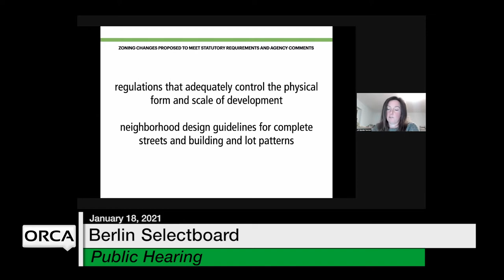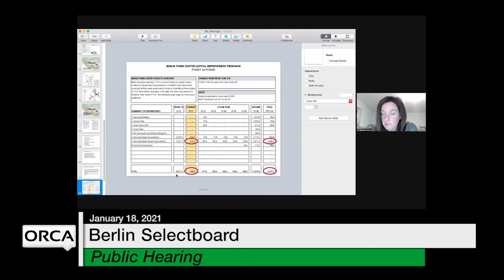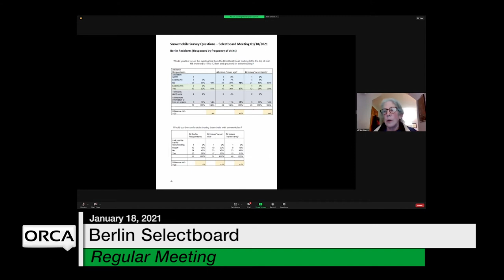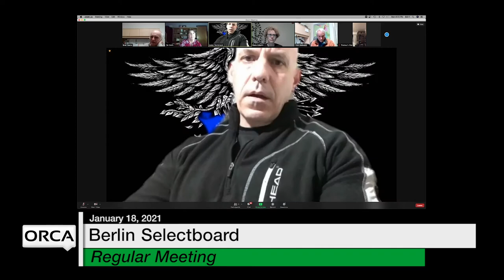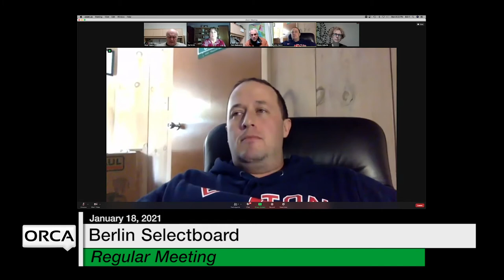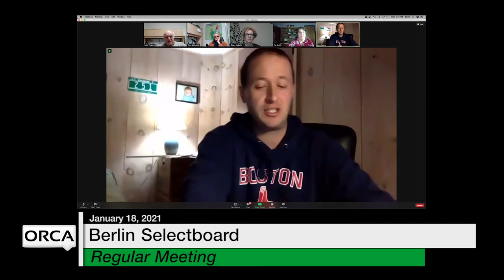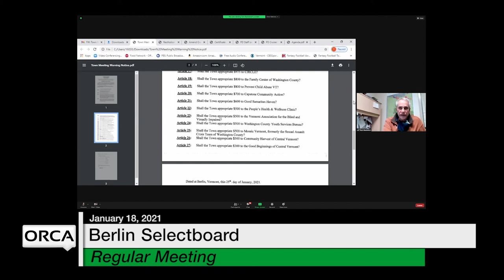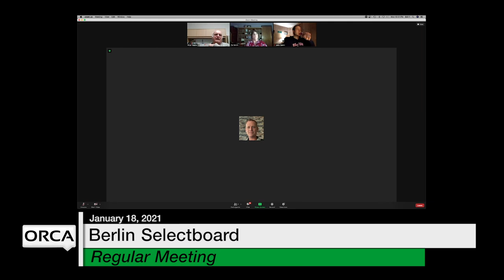Berlin Selectboard - Public Hearings and Regular Meeting 1/18/2021